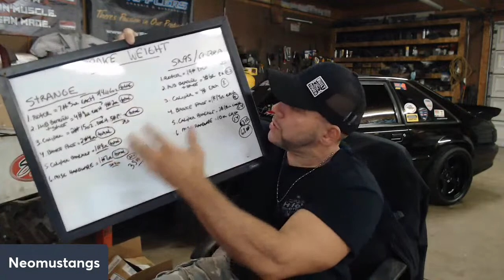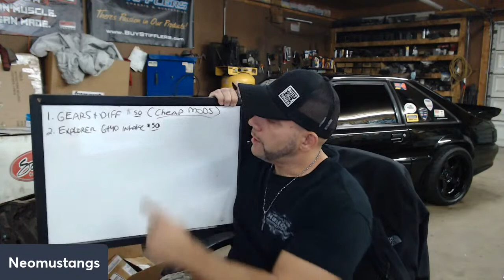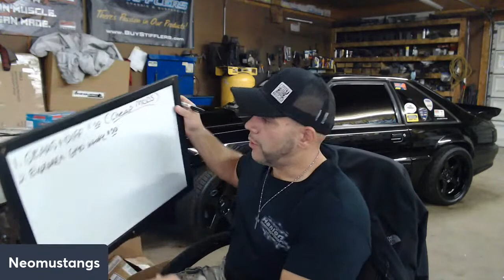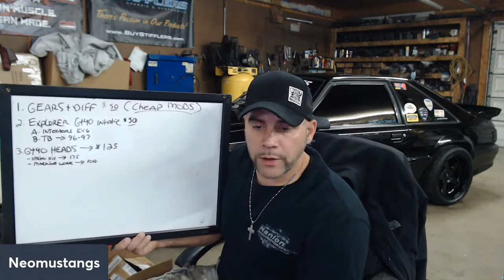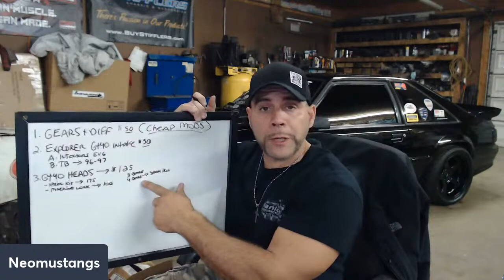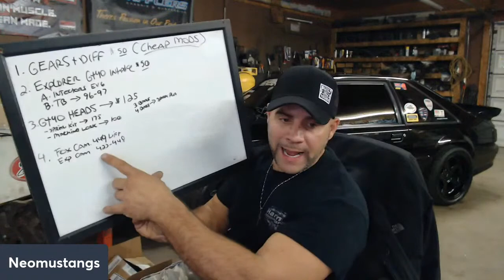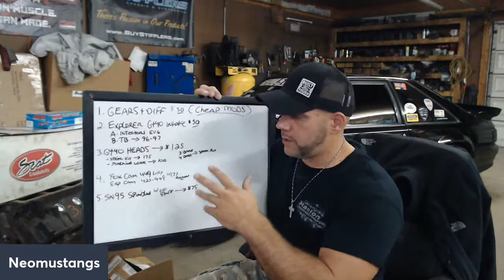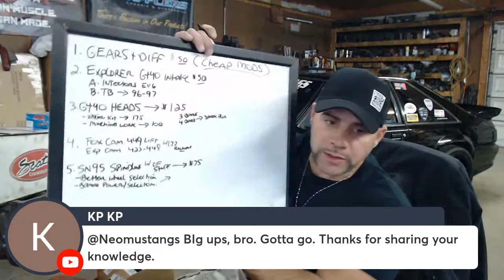MODS To Do While WAITING on Money OR TIME! Budget Foxbody Building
We decide to revisit some old mods that are still effective to date on our foxbody mustangs. Enjoy the live stream as we discuss some of them...